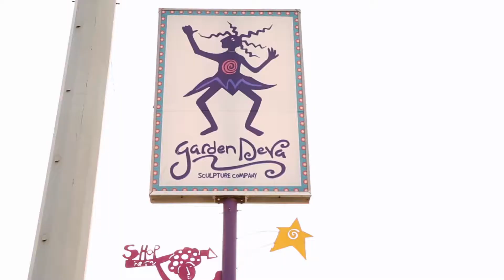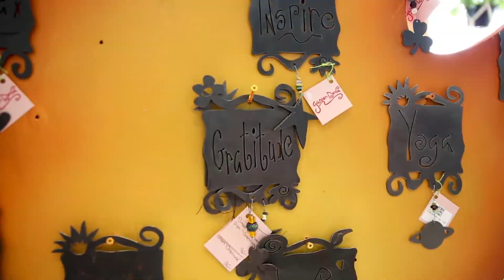Gift Shops Tulsa | About Us | Garden Deva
If you want the top Gift Shops Tulsa for some of the most breathtaking gifts then visit gardendeva.com for more info today.